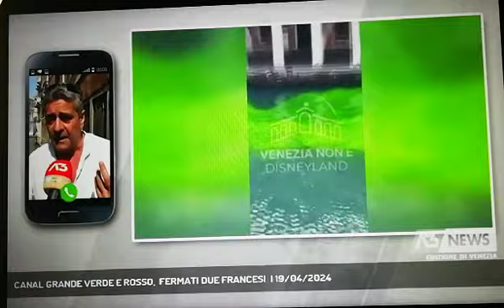VENEZIA Pittura nel Canal Grande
A3 NEWS Venezia 19/04/2024 - VENEZIA - Ancora una volta, l’acqua del Canal grande si è colorata di rosso e verde fluo. Si tratterebbe di un'azione di Extinction Rebellion.   || Rosso e verde fluo. Nel primo pomeriggio, il Canal Grande era cosi. Si tratterebbe di un'azione, e non è la prima, degli attivisti di Extinction Rebellion. Il colorante, ancora da stabilire se innocuo o meno, è stato versato da un vaporetto della linea 1, proveniente dalla fermata del Giglio e diretto verso l'Accademia, dove poi la polizia l’ha fatto fermare per bloccare i responsabili, due turisti francesi, che probabilmente hanno approfittato del richiamo mediatico esercitato in queste ore dalla Biennale d'Arte. Non è la prima volta che l’acqua nel Canal Grande cambia colore cosi.  Un altro episodio risale a maggio 2023 quando, di domenica mattina, una grossa chiazza verde fluo è comparsa in acqua all’altezza del ponte di Rialto, per poi espandersi nei canali vicini. Si trattava di fluoresceina, un colorante in polvere solitamente utilizzato come “tracciante” nelle fognature. Un terzo episodio a dicembre 2023, sempre per mano di Extinction Rebellion, che oltre a Venezia agì in altre città per denunciare quello che definirono “il fallimento della leadership mondiale nell’affrontare la crisi climatica”. - Intervistati MATTEO SECCHI, VENESSIA.COM (Al telefono) (Servizio di Ilaria Marchiori) - Segui Antenna Tre anche sul digitale terrestre! Visita il sito